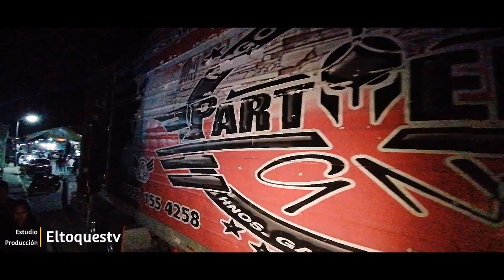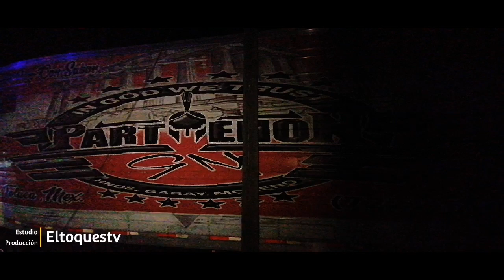Proyecto 05 05 HD 720p HIGH FR24